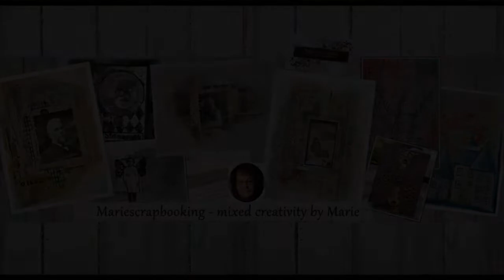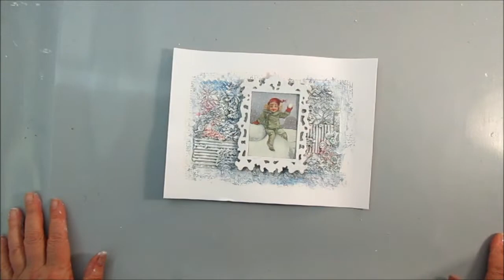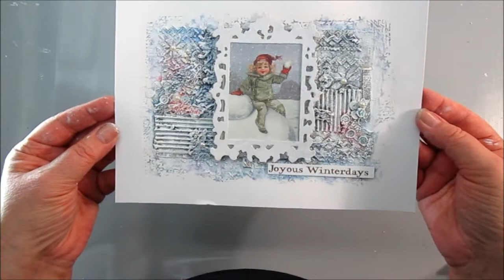Joyous Winterdays - Art journal with Mixed Media techniques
Using mixed media techniques and create an art journal page in a winter theme. A lots of layers, some ugly stages but it will be okey in the end. Never give up!